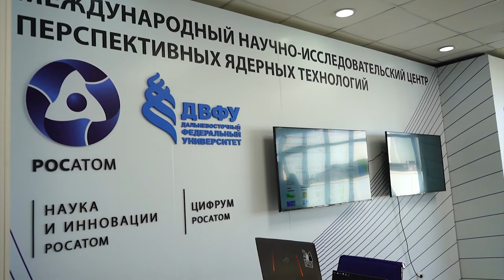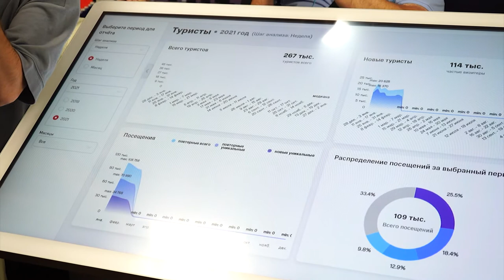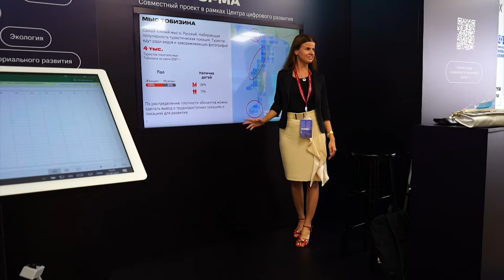МТС помогает "анализировать" Владивосток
Уникальную цифровую платформу для эффективного управления регионом на основе Больших данных представили на Восточном экономическом форуме.